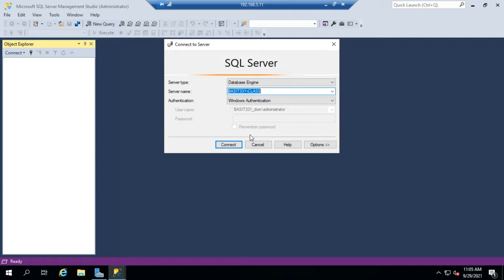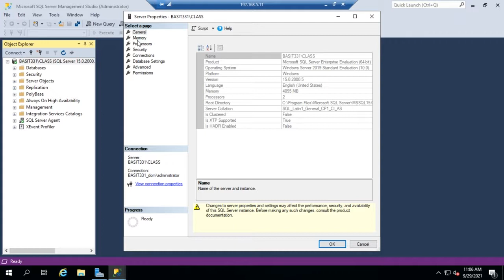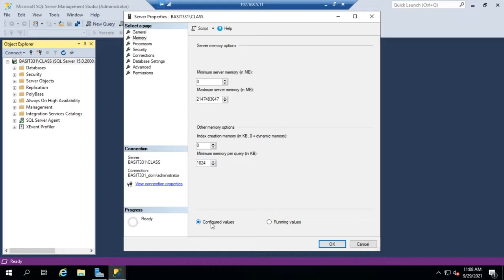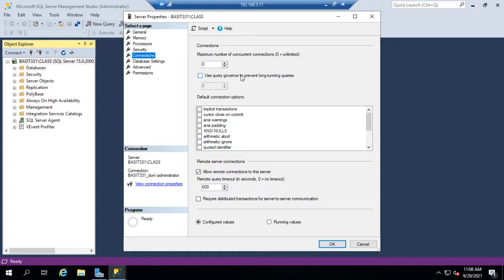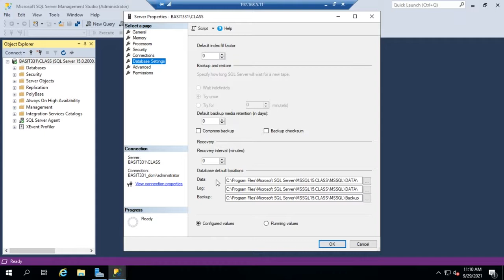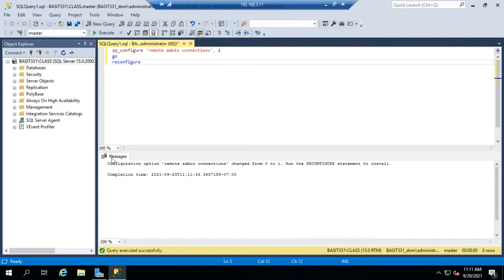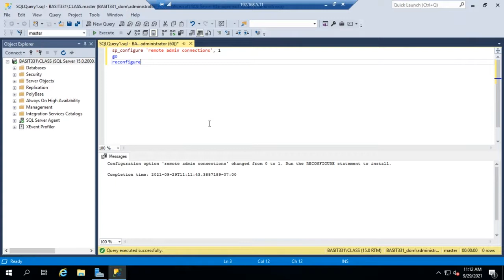SQL Server post-installation configuration and tuning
This video shows how to access some of the settings for post installation configuration of SQL server. These settings can be used for performance tuning of your system.